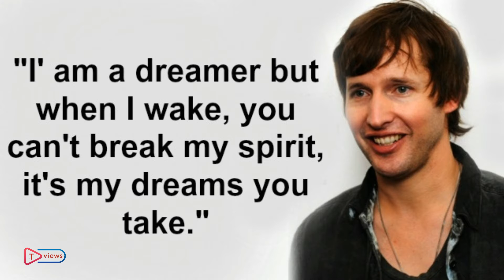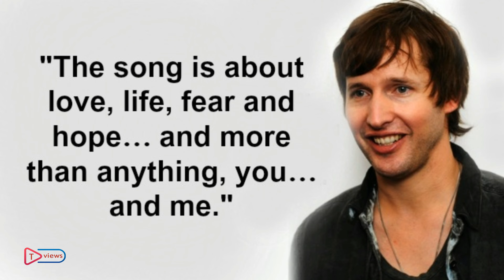James Blunt 10 Real Life Quotes on Success | Inspiring | Motivational Quotes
Successful English singer-songwriter James Blunt top 10 Real Life Inspiring Motivational Quotes on success,secret Rules, Positive thought.
James Hillier Blount, better known by his stage name James Blunt, is an English singer-songwriter and former reconnaissance officer for the British Army.
Height: 1.73 m
Spouse: Sofia Wellesley (m. 2014)
Genres: Pop rock, Folk rock
for Know